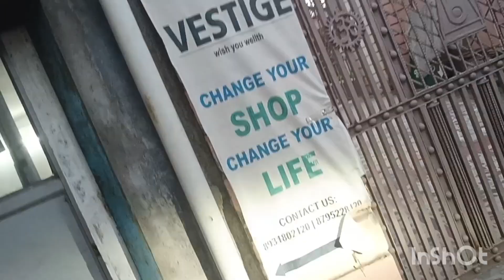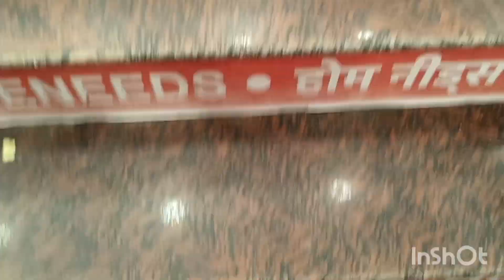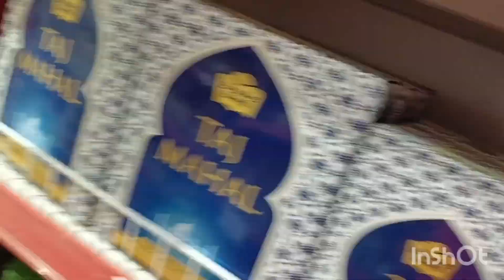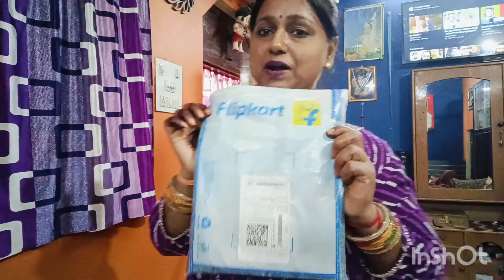🌄जल चढ़ाने में लेट 😱होने पर पतिदेव ने क्या कहा भोले बाबा के लिए 🤔 Flipkart से की फिर से shopping 🛍️🛒